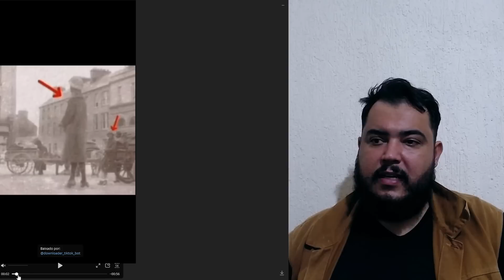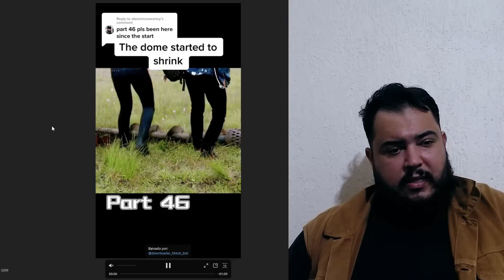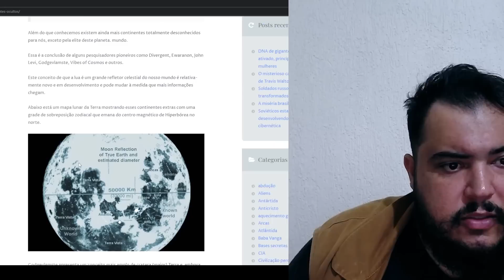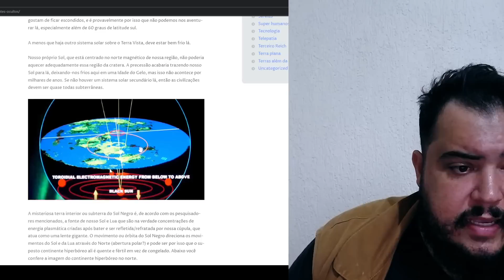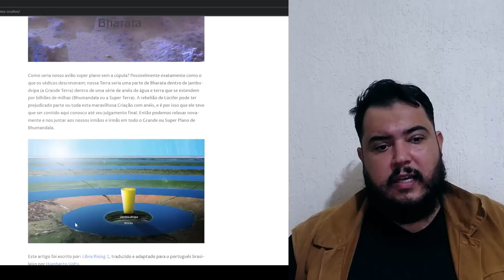Você precisa assistir a este filme, pois ele revela de mais - UFO OVNIs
As vagas para o Conteúdo Premium foram abertas! Restam apenas 12 vagas para essa turma de agora, participe